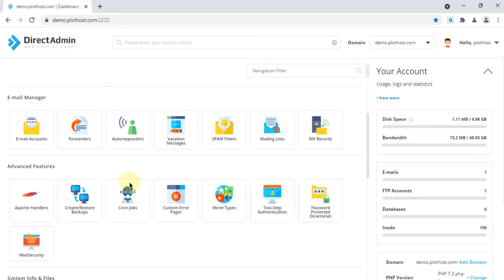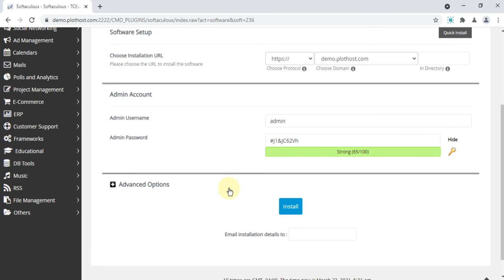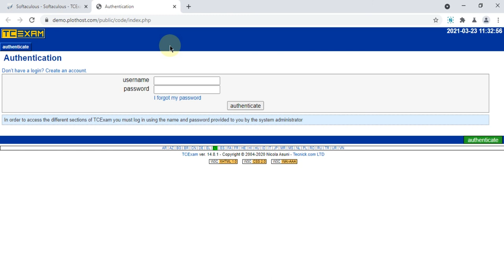How to install TCExam using Softaculous in DirectAdmin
A short tutorial on how to install TCExam via Softaculous in DirectAdmin.